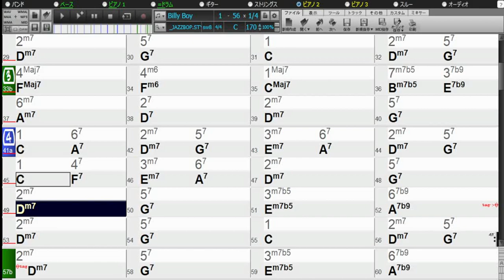1-6-2-5、3-6-2-5 進行は気持ちいい (BILLY BOY)